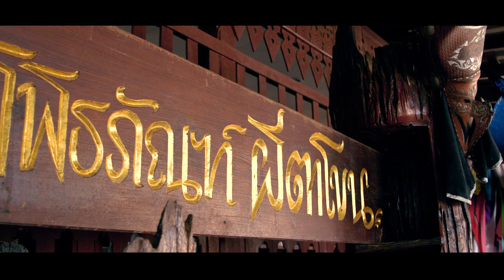ช่างทำหัวผีตาโขน I รายการช่างไทย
ช่างไทย ตอนช่างทำหัวผีตาโขน